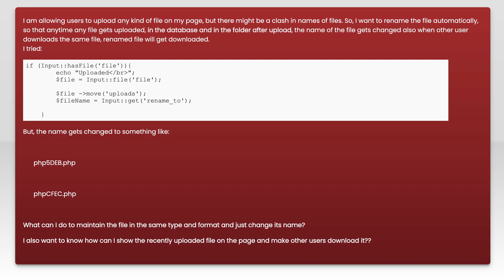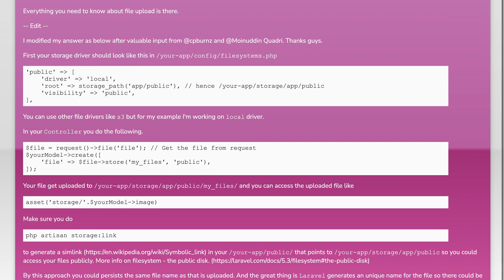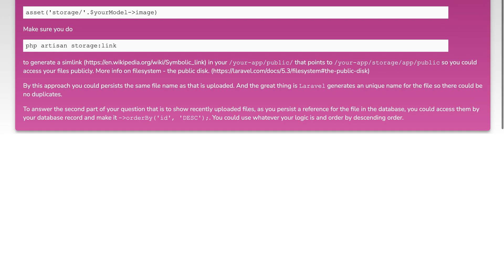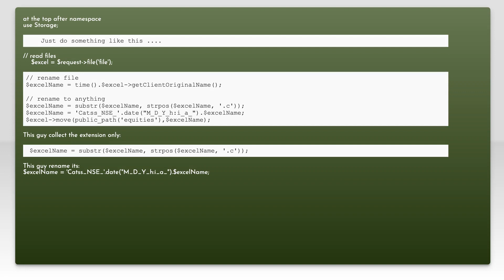Laravel : To rename an uploaded file automatically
laravel: Laravel : To rename an uploaded file automatically

Just wanted to thank those users featured in this video:
Codedreamer (No Longer Available

Related to: laravel